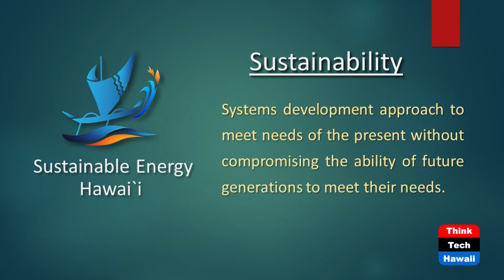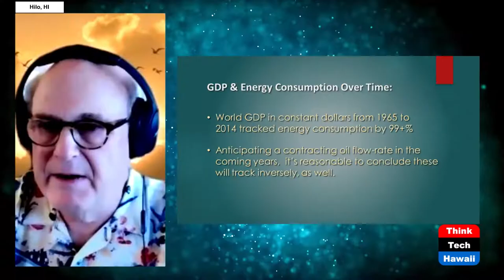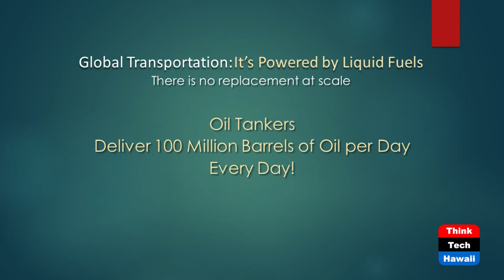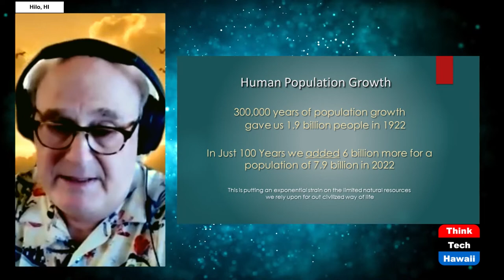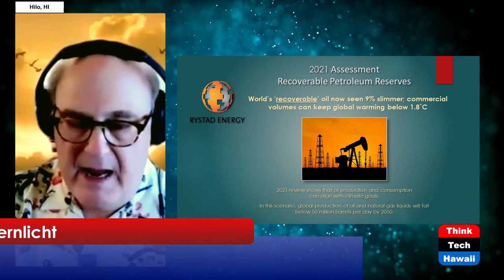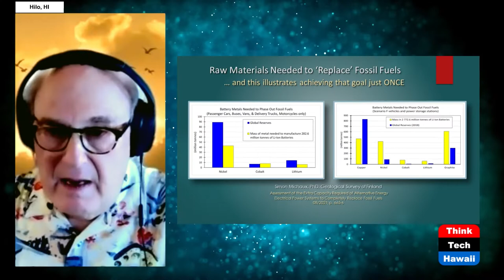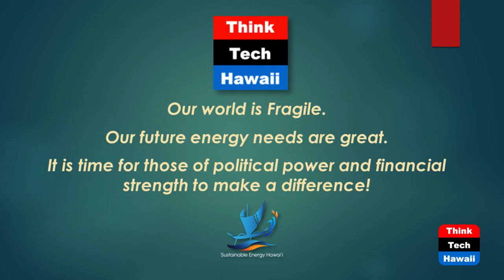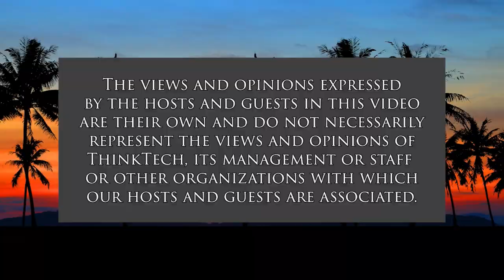This is Spaceship Earth - we Have a Problem (Hawaii: State Of Clean Energy)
We Need a Plan.  The host for this show is Mitch Ewan.  The guest is Peter Sternlicht.

This is the first in a series of discussions about the "Perfect Storm" of climate change, over-reach caused by population and consumption rate of growth and resource depletion at a time when we need more "STUFF" than ever.  This first episode defines the problem - the challenge of an economic system that demands and rewards continuous growth and the lack of public understanding about the relationship between energy and productivity.

Follow-on episodes will present and discuss solutions.